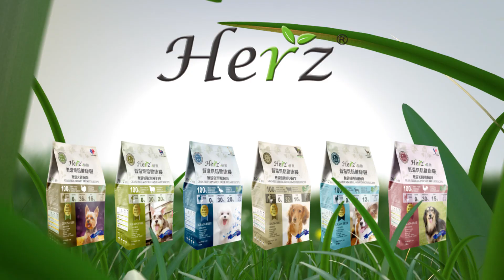Herz赫緻 製作過程大公開-動畫影片 ｜Herz赫緻 低溫烘焙健康糧｜BRC驗證工廠 毛寶貝食品安全有保障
【Herz赫緻 低溫烘焙健康糧】 ｜BRC驗證工廠 毛寶貝食品安全有保障

我們擁有10多年的低溫烘焙技術以及專業的研發團隊，一直秉持著使用天然食材 — 完全無添加防腐劑、無添加化學色素、無添加化學香料、無添加鹽分，採用更原始、更少加工的食品，讓寵物身體健康，自然遠離皮膚病及其它因食物引起的健康問題。

★單一純肉，減少毛孩對特定肉種過敏的機率
★完整新鮮肉塊製成，非肉粉或肉糜
★不含任何動物內臟骨骼及動物副產品，不造成身體負擔
★全程低溫烘焙製程，不經高溫膨發，營養完整保留不流失
★不含穀物，只添加對毛孩有益的草本蔬果
★軟質肉片狀，好咀嚼、好消化、好吸收
★注重食品安全，嚴格監控生產，堅持無人工添加物。
★獸醫師共同研發監製，注重寵物每日所需營養，讓寵物吃得營養又健康

★低溫烘焙好處★
我們採用低溫自然烘焙乾燥製程，『低溫烘焙』是利用75度以下的溫度，經過長時間的熟成時間，把新鮮食材的營養鎖在飼料裡，可減少破壞蛋白質和維生素，降低養分和酵素的流失，並留住新鮮肉塊的原汁美味。 豐富的營養成分被妥善保存，完美的保持新鮮度，非以高溫膨發製成各種顆粒狀。(高溫膨發製程容易對部分營養成分造成破壞－由於成本因素，僅有不到5%的市售天然糧是全製程使用低溫烘焙製程的方式，其餘皆為高溫膨發製程。

★單一肉類的好處★
單一肉類較不會引起寵物過敏/單純配方降低致敏發生，吃天然無添加的食物讓你的寵物身體健康，自然能夠遠離皮膚病及其它因食物引起的健康問題

★ BRC驗證工廠，為寶貝的食品安全把關★
BRC食品安全認證，由英國零售商協會(British Retail Consortium, BRC)於1998年所公告的食品全球技術安全標準(BRC Global Standard Food Safety)，相較ISO 22000、ISO 9001等其他驗證，BRC更加嚴格，如食品防護及真偽鑑別、不同汙染風險別的產品區分成高風險、低風險、封閉產品區、生產線需確認「換線過敏原」，都證明要取得BRC驗證相當不容易，廠內環境到加工包裝層層關卡，關關通過BRC放大鏡嚴格驗證，挑選有BRC驗證工廠的產品~保障毛寶貝的食品安全!!!